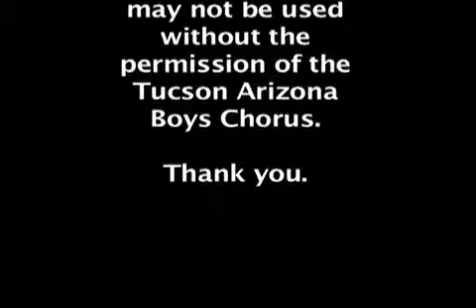About the Tucson Arizona Boys Chorus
Promotional Video courtesy of Ackerley Advertising. Date unknown.